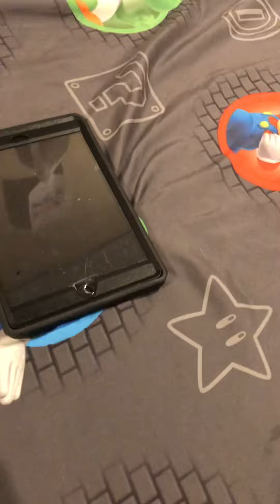Sam goes to summer camp